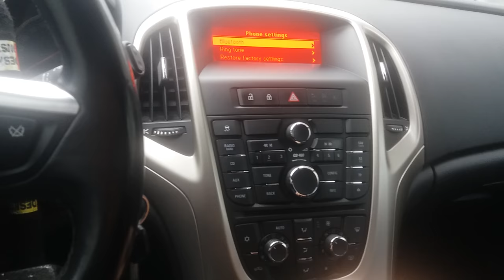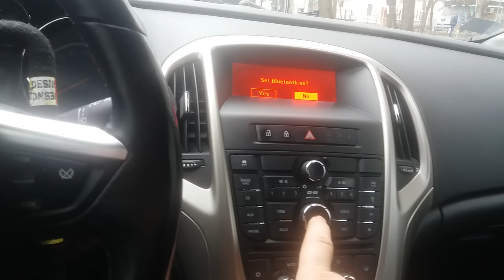How to enable bluetooth on astra j insignia meriva cd 400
How to turn on bluetoot on insignia astra J meriva CD400 sistem so you can connect android amartphone over bluetuth.